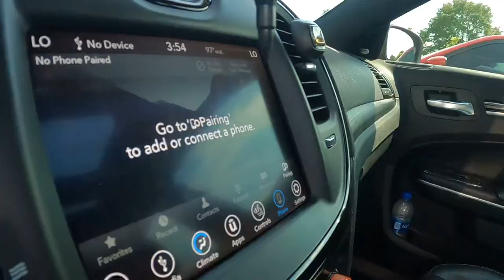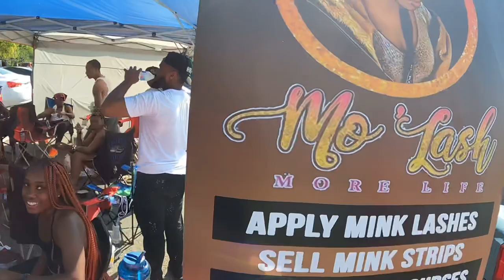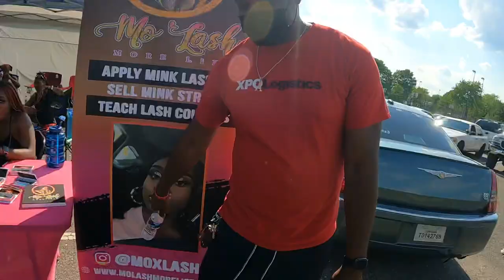CHRYSLER 300 CAR MEET/ GRIZZLY GANG/ CICADA TAKE OVER!!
SUGASWEET - @shop.sugasweet

Puppy Food

300 BRA

Chrysler 300 NoviStretch Front...

BLACK CROME 4.5 TIP:

DOOR 300 LOGO:

Custom wicker bill: evil_customz

Interior Music LED Lights👇🏾

Govee Interior Car Lights, RGBIC Car LED Lights with APP and IR Remote, 2-in-1 Design 72 LED DIY Color LED Lighting Kits Sync to Music for Various Car

@Hemi Muscle

@Modern Red Hemi

@Prostreet Vezzy

HYDRO DIPPING (IG: EASTCOASTHYDROGRAPHIC
EZLIP⬇️

Category

Category